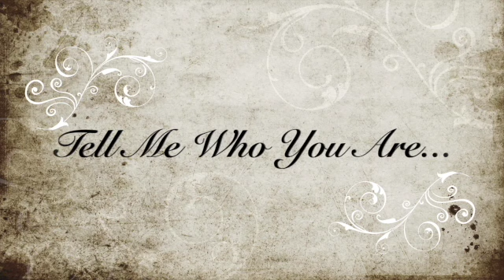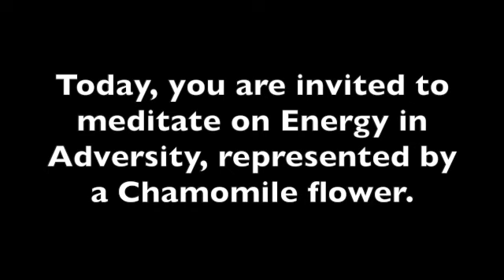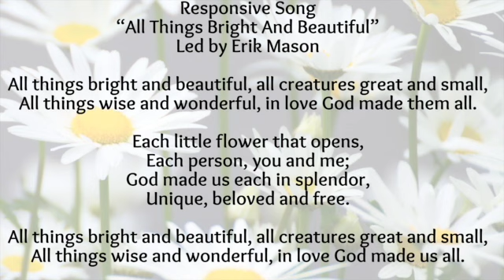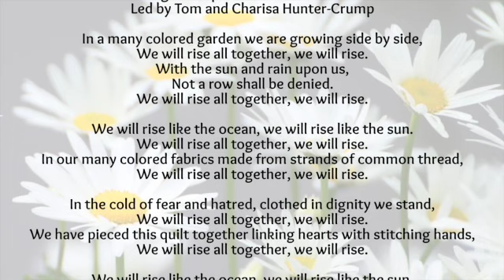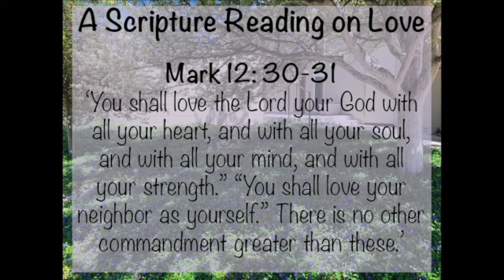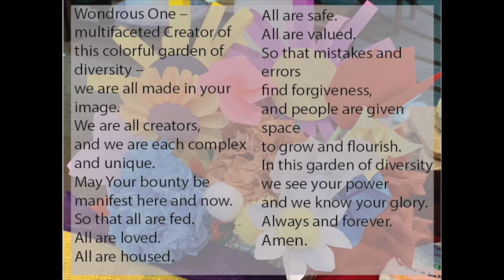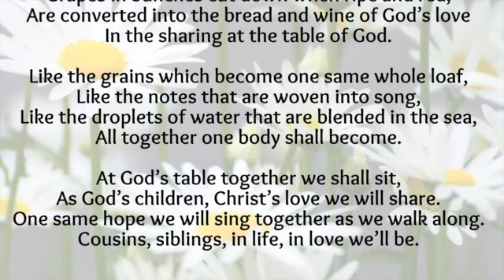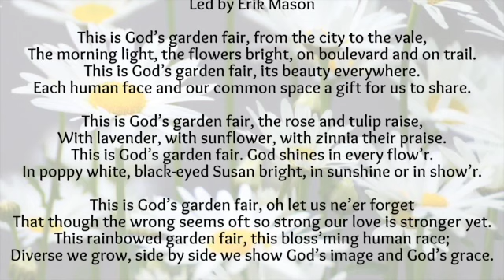Cairn Worship 8.15.21